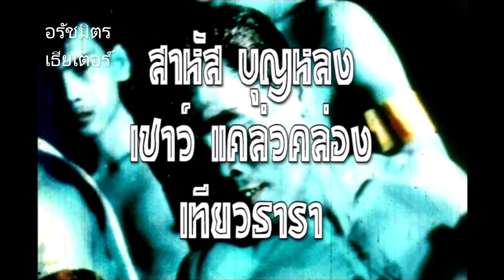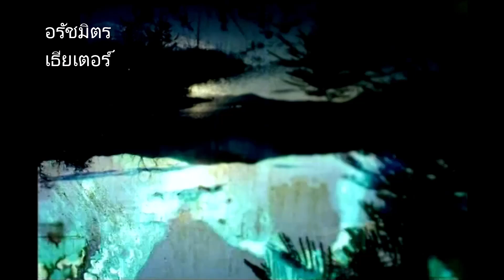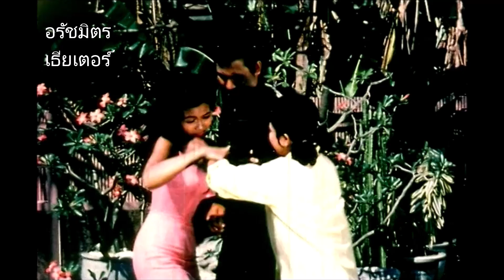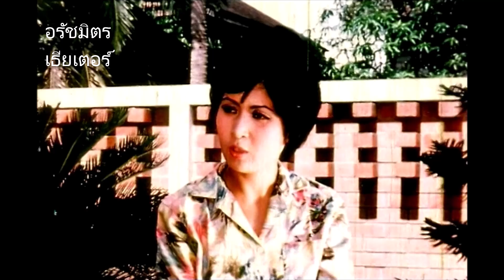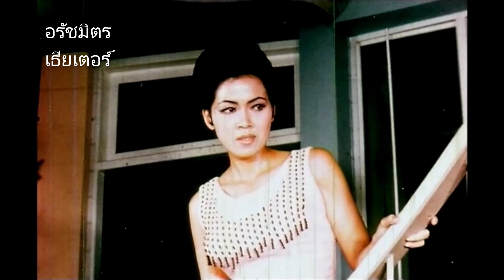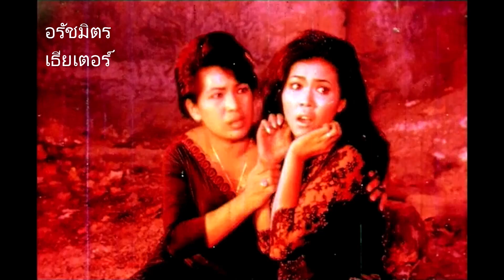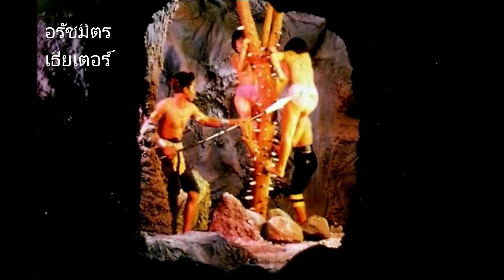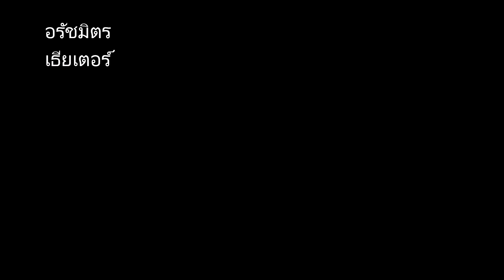นางนกป่า [2509] | Thai Movie 1966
Nang Nok Pa (1966)
เป็นภาพยนตร์ไทยสี 16 มม.
พากย์สด ออกฉายในปี 2509
สร้างโดย ศิลปภาพยนตร์
กำกับการแสดงโดย พันคำ

ณรงค์(พฤหัส)เศรษฐีใหญ่ใจบุญใครๆก็รู้จัก มีลูก 2 คน คือ นเรศ(มิตร) กับ นรา (รุจน์) ทั้ง 2 หนุ่มเนื้อหอม เป็นที่หมายปองของสาวๆ วันหนึ่ง ณรงค์ได้มีโอกาสต้อนรับสาวแปลกหน้าคือ เพิ้ง (เพชรา) ซึ่งไม่มีใครรู้ว่าเธอคือใคร เพิ้งได้เข้ามาสร้างความชุลมุนวุ่นวายในครอบครัวณรงค์ จนได้รับฉายาว่า"นางนกป่า"

มิตร ชัยบัญชา                        นเรศ
เพชรา เชาวราษฎร์                  เพิ้ง
แก่นใจ มีนะกนิษฐ์               เบญจมาศ
รุจน์ รณภพ                              นรา
ขวัญตา บัวเปลี่ยนสี             ผกาพันธุ์
พฤหัส บุญ-หลง                      ณรงค์
วงศ์ทอง ผลานุสนธ์                 ละออ
สมพงษ์ พงษ์มิตร                     พงษ์
อดินันท์ สิงห์หิรัญ                   เจ้าใบ้
เชาว์ แคล่วคล่อง                   สงคราม
เทียว ธารา                                เบิ้ม
ชนินทร์ นฤปกรณ์                  เกลียว
เชิง ไชยยศ                          สารวัตรเมฆ

ถ่ายภาพ : ส.สุเทพ
บทประพันธ์ : ป.พิมล
ละครวิทยุ : คณะแก้วฟ้า

เข้าฉายเมื่อ 15 กรกฎาคม 2509
ที่โรงภาพยนตร์ศาลาเฉลิมบุรี

เรามิได้มีเจตนาเพื่อการพาณิชย์ แต่เพื่อความบันเทิง อนุรักษ์ภาพยนตร์ไทยเก่าที่หาดูยากและเป็นที่ศึกษาแก่คนรุ่นหลัง😍ผิดพลาดประการใดต้องขออภัย ขอบพระคุณที่รับชมครับ💗